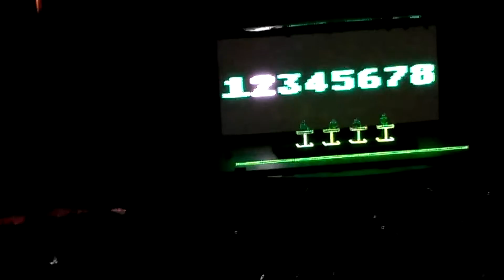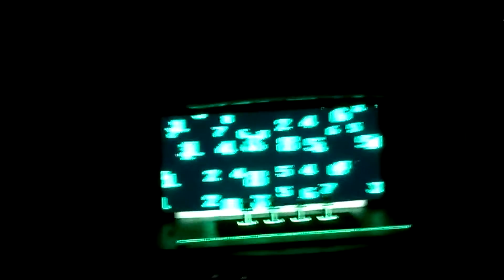Kraftwerk 3D @ Hollywood Bowl 2016